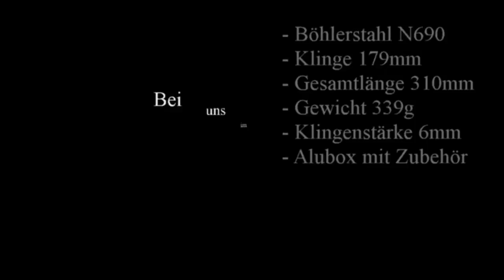Review FOX FKMD Parang Messer Test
Vorstellung des FKMD Parang Outdoormessser mit Alubox.

..., sowie diverse Neuigkeiten in unserem Onlineshop.